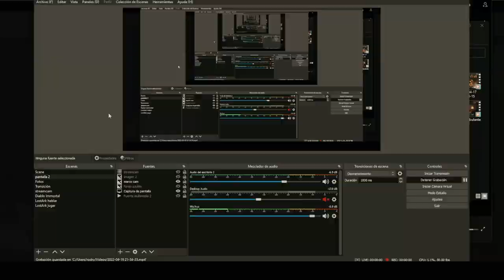🪡 GUIA de la 𝙂𝙐𝙅𝙄𝙎𝙏𝘼 (Cima y Control) - Estás preparado? 【 LOST ARK en Español】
Ya tenemos a la GUJISTA a la vuelta de la esquina, y en el video de hoy te traigo TODO LO QUE NECESITAS SABER para conocer esta clase y jugarla LO MEJOR POSIBLE: Grabados, habilidades, atributos y hasta las mejores cartas!

EQUIPO
**Gráfica**: NVIDIA GeForce RTX 3080

00:00 Intro
00:43 Es la gujista para ti?
03:46 Grabados de clase
05:42 Atributos
06:27 Cartas
07:05 Habilidades
07:35 Grabados